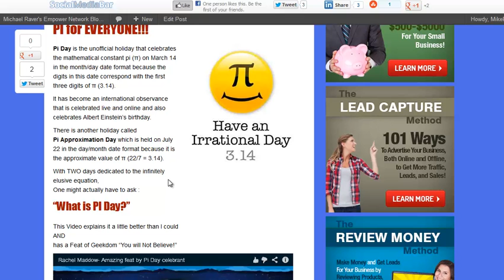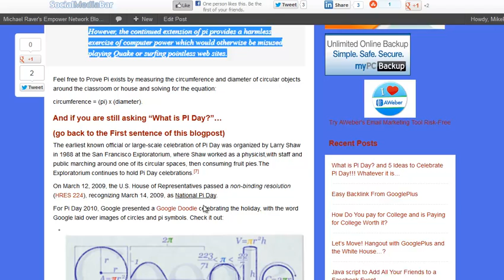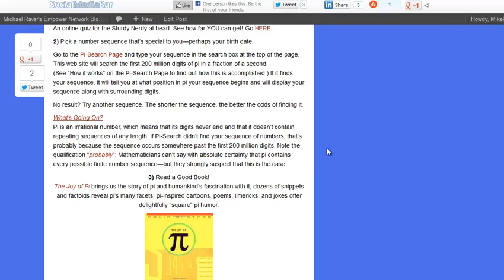What is PI Day? and Albert Einstein's Birthday!!!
PI is a number that never ends.
PI Day, however, only comes around once a year.

There is a Second Day that celebrates the Wonders of this Mathematical Wonder
on July 22nd or 7-22 called Pi Approximation Day.

For those of you who may be be wondering not only What is Pi Day? but also what you can do on Pi Day, Watch the video for a couple suggestions ( Disclaimer - I am not responsible for any outcomes) and I have included 5 wasy to celebrate Pi Day on my blog

I Neglected to mention,
For the Second Lifer's out there,
I found a 6th option for you to celebrate Pi Day.

You might even see Albert Einstein's Birthday being celebrated there...

Enjoy Today!
As you should Every day
but Today...
Have an irrational one.